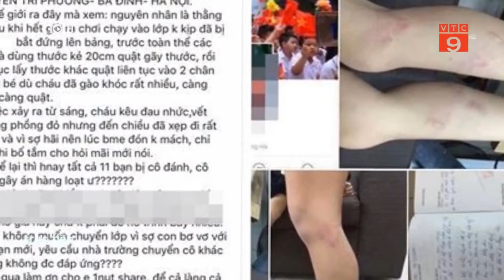Ám ảnh với những hình phạt dành cho học sinh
VTC9 | Bắt học sinh liếm ghế giáo viên, ép học sinh ăn ớt đến phồng mồm, bắt học sinh uống nước giẻ lau…là những hình phạt man rợ của giáo viên khiến học sinh và phụ huynh rùng mình và ám ảnh.